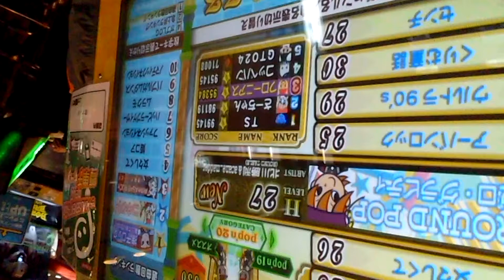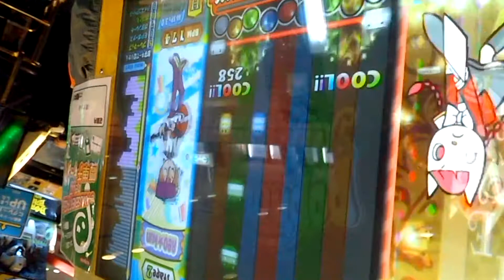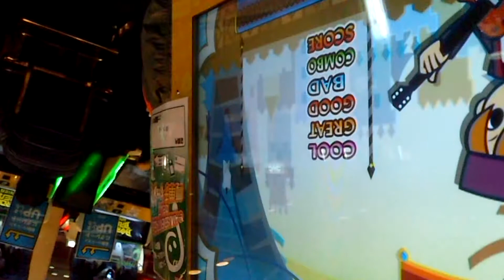SUPER RANDOM 『pop'n music 20』 ラウンドポップ 「ゼロ・グラビティ」 （HYPER）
SUPER RANDOM 『pop'n music 20 fantasia』 ラウンドポップ 「ゼロ・グラビティ」 （北川勝利 (ROUND TABLE) & acane_madder） （HYPER） レオくん
Lv.27